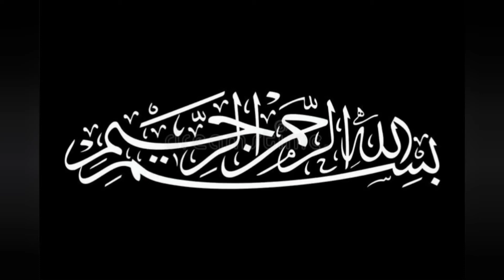Story Of Imam Hussain(a.s)'s Martyrdom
Imam Hussain a.s ka waqia e karbala
Imam Hussain status
Imam Hussain a.s ki shahadat